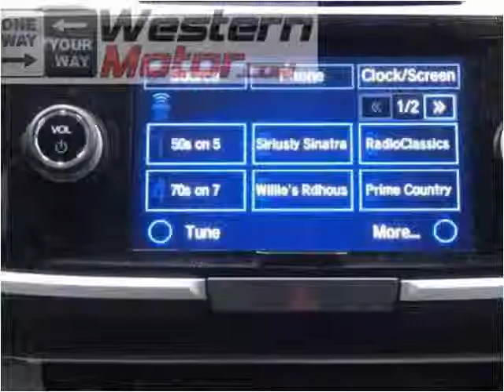2014 Honda Accord New Cars Garden City KS